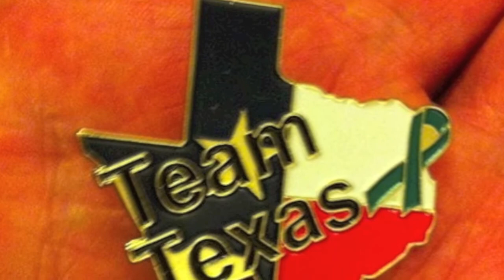The Transplant Games are here...